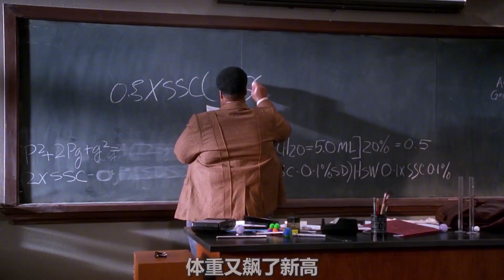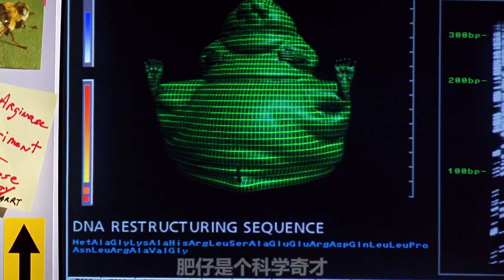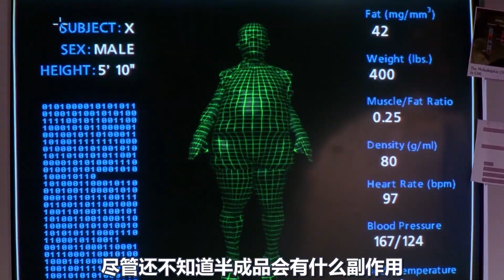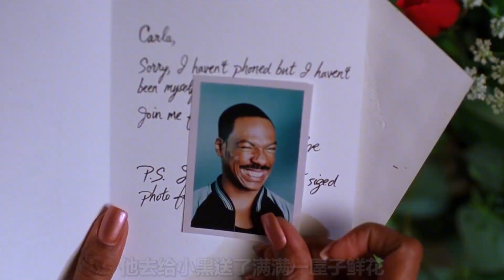巨大的胖子想要減肥，減肥的方法聞所未聞